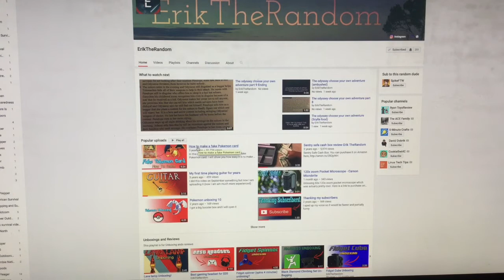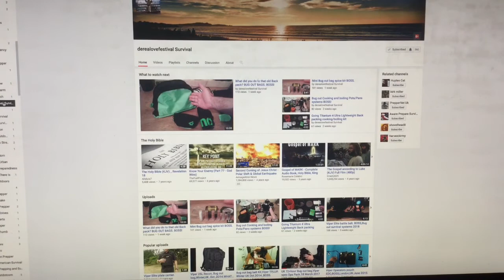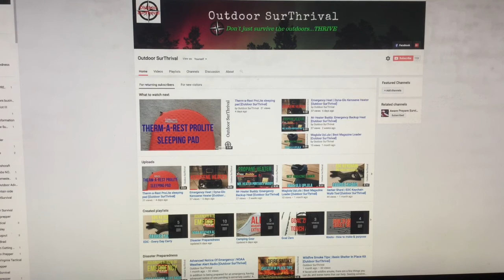6 Growing Channels (under 500 Subscribers) shoutouts [Outdoor SurThrival]